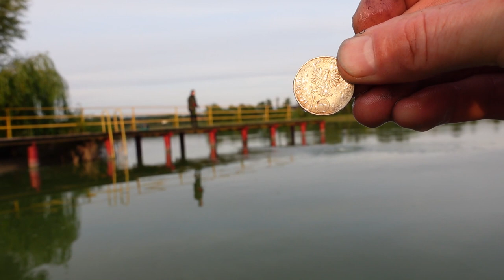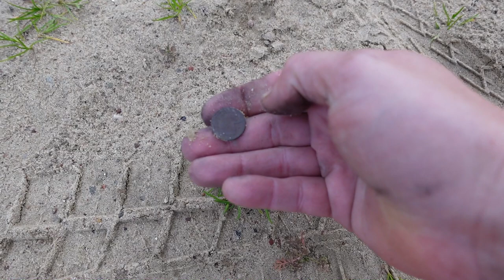Poszukiwania na plaży w Suszu.Tutaj odbędą się zawody w poszukiwaniach plażowych 01.10.2022r. ZAPISY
Poszukiwania na plaży w Suszu, na której odbędą się zawody w poszukiwaniach plażowych Susz 2022 w dniu 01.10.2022 r. o godz. 11.00

Sklep stacjonarny z wykrywaczami metali:
Odkrywca Historii
ul.Piastowska 28
14-240 Susz
woj. Warmińsko-Mazurskie

Muzyka
📞Kontakt:do Eweliny: